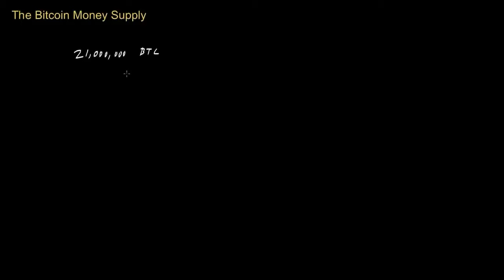Bitcoin 8/9 - Podaż pieniądza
Konsultacja merytoryczna: Karol Kopańko